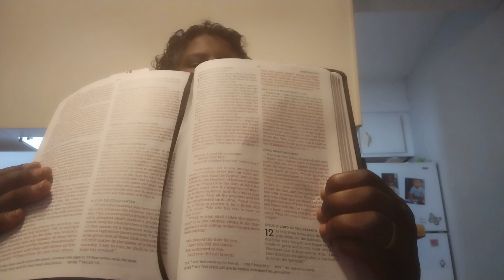my wednesday bible reading Mathew chapter11